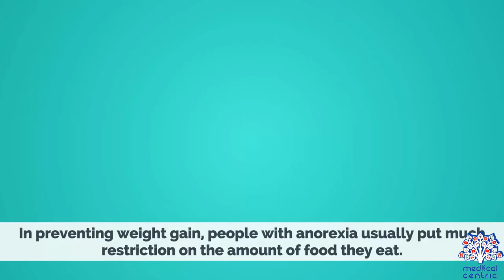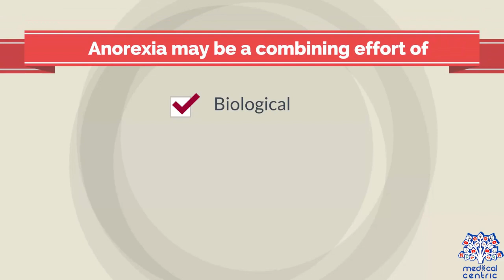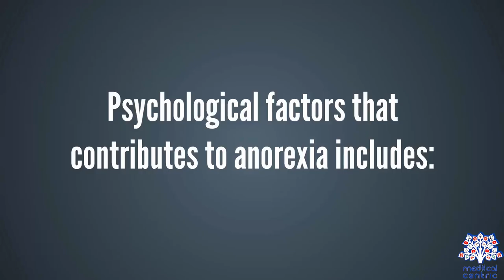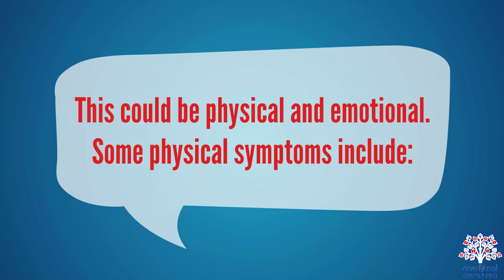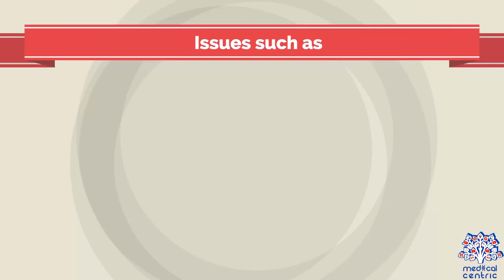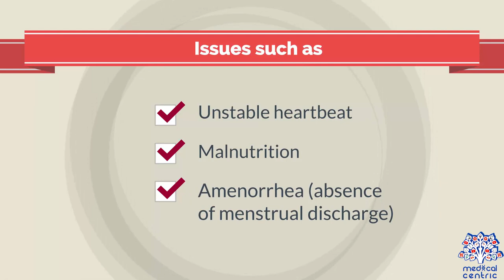Anorexia Nervosa, Causes, Signs and Symptoms, Diagnosis and Treatment.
Chapters

0:00 Introduction
1:41 Causes of Anorexia Nervosa
2:59 Signs and Symptoms of Anorexia Nervosa
4:14 Diagnosis of Anorexia Nervosa
4:36 Treatment of Anorexia Nervosa

Anorexia nervosa, often referred to simply as anorexia, is an eating disorder characterized by low weight, fear of gaining weight, and a strong desire to be thin, resulting in food restriction. Many people with anorexia see themselves as overweight even though they are in fact underweight.If asked they usually deny they have a problem with low weight.They weigh themselves frequently, eat only small amounts, and only eat certain foods. Some will exercise excessively, force themselves to vomit, or use laxatives to produce weight loss.Complications may include osteoporosis, infertility and heart damage, among others.Women will often stop having menstrual periods.

The cause is not known.There appear to be some genetic components with identical twins more often affected than non-identical twins.Cultural factors also appear to play a role with societies that value thinness having higher rates of disease.Additionally, it occurs more commonly among those involved in activities that value thinness such as high-level athletics, modelling, and dancing.Anorexia often begins following a major life-change or stress-inducing event. The diagnosis requires a significantly low weight.The severity of disease is based on body mass index (BMI) in adults with mild disease having a BMI of greater than 17, moderate a BMI of 16 to 17, severe a BMI of 15 to 16, and extreme a BMI less than 15. In children a BMI for age percentile of less than the 5th percentile is often used.